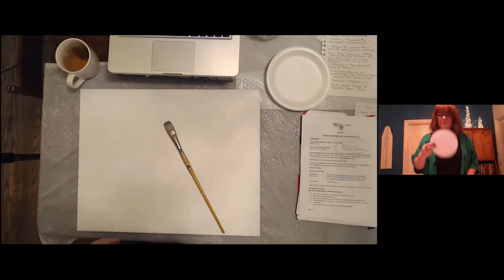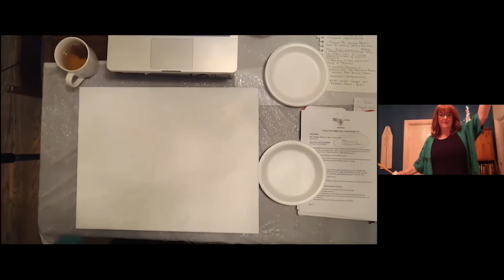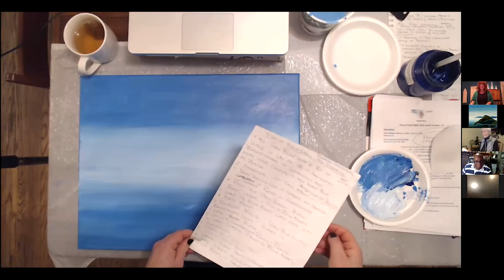Virtual Paint Night with Leslie Furness '12